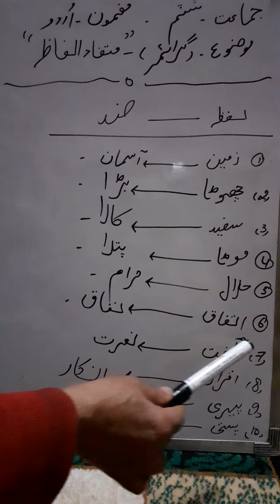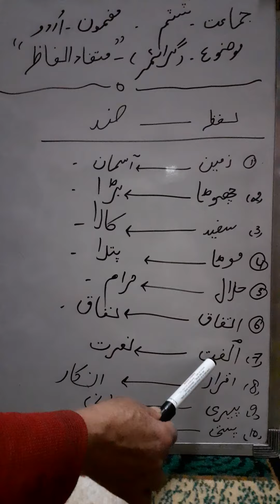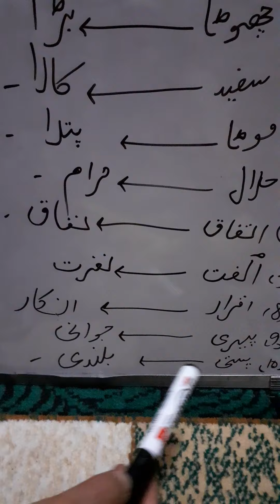Class 6th Grammar ||mutzaat alfaaz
BHS supernaghama